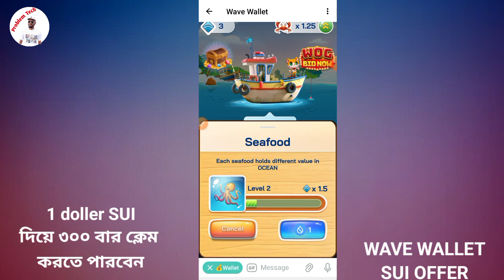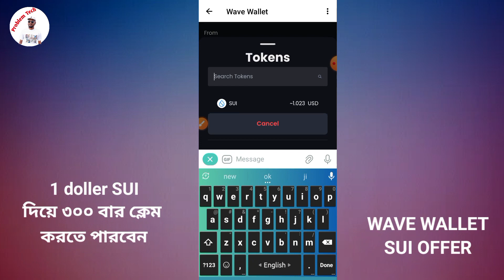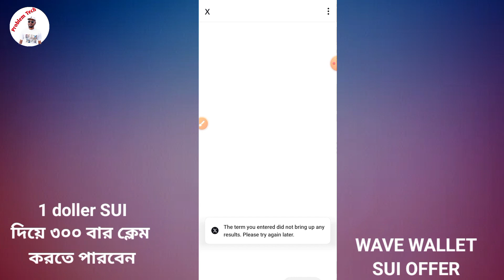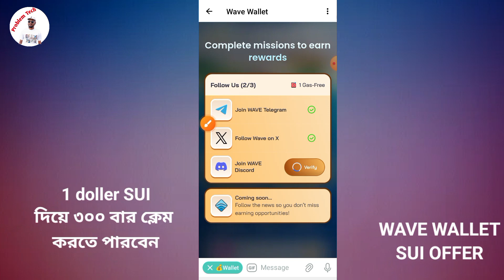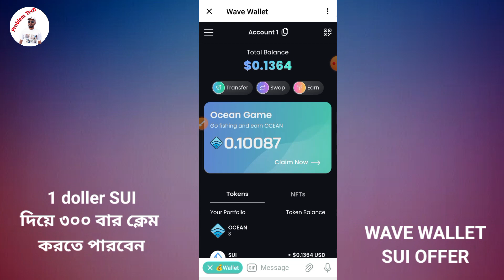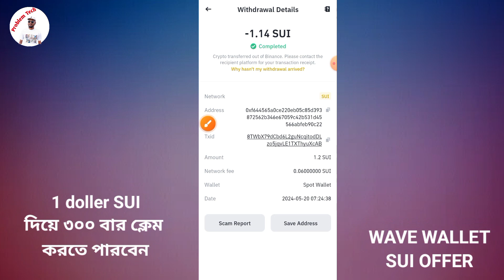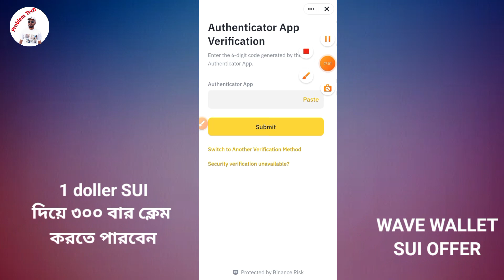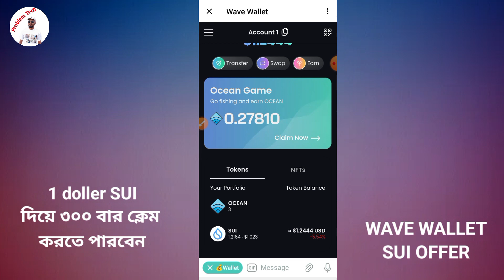Wave wallet sui coin free claim offer💥নতুনদের জন্য সেরা সুযোগ💥দিনে ৪০০-৫০০৳ ইনকাম করে নিন💥ফ্রি offer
Not coin Offer details

crypto project

Tapswap project

sui coin offer

wave wallet

wave wallet sui offer today